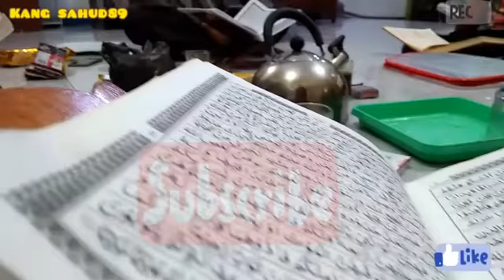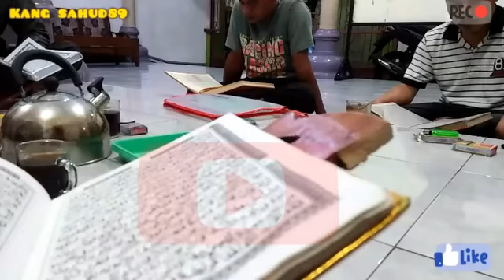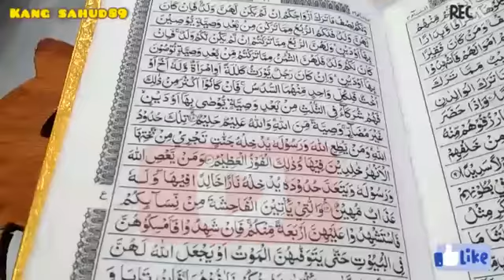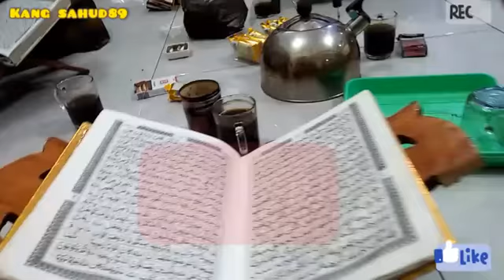gak uwa gak rame